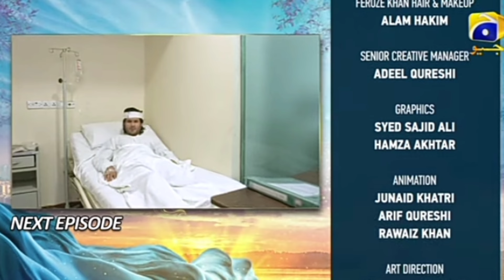KHUMAR EPISODE 39||TEASER ||NEELUM MUNIR ||FEROZ KHAN ||HAR PAL GEO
Khumar episode 39#teasers